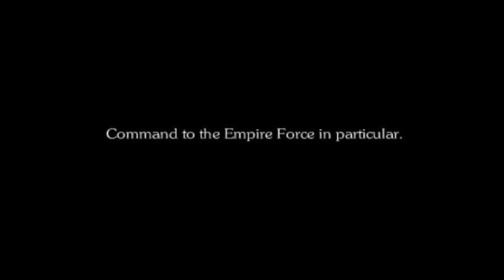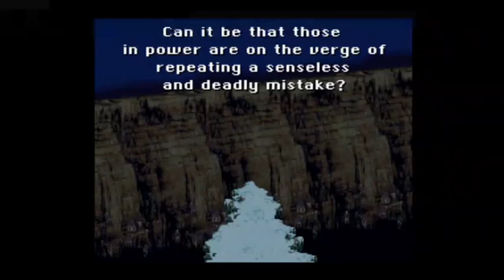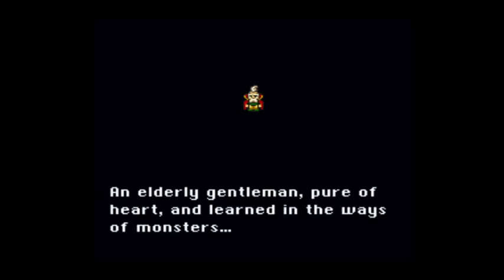Final Fantasy VI Session 5 - 1 / 3